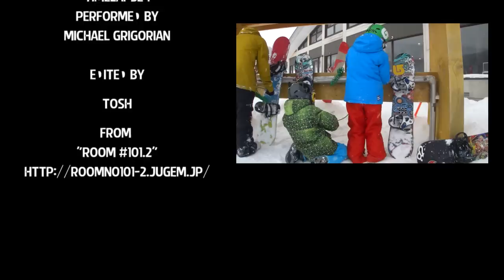Kids Snowboarding at Niseko Grand HIRAFU '12.01.29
北海道のスノーボードキッズ。 KANATO(9歳) , SHUTA(7歳)
Kids Snowboarders in Hokkaido. KANATO(9yrold) , SHUTA(7yrold)

My Blog "ROOM #101.2"
URL : roomno101-2.jugem.jp/

BGM

"Liquorstore" inside by The Easton Ellises
From the Album "EP: One"

"Timelapse#1" inside by Michael Grigorian
From the Album "Dazework Soundtrack"